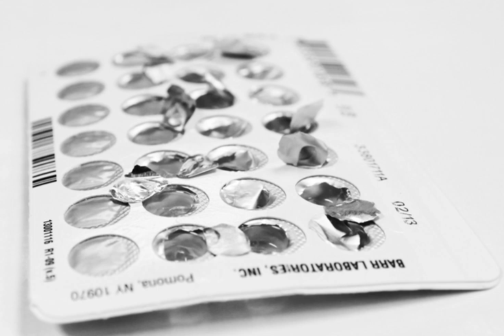Birth control | Wikipedia audio article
This is an audio version of the Wikipedia Article:
Birth control

- Socrates

SUMMARY
Birth control, also known as contraception and fertility control, is a method or device used to prevent pregnancy. Birth control has been used since ancient times, but effective and safe methods of birth control only became available in the 20th century. Planning, making available, and using birth control is called family planning. Some cultures limit or discourage access to birth control because they consider it to be morally, religiously, or politically undesirable.The most effective methods of birth control are sterilization by means of vasectomy in males and tubal ligation in females, intrauterine devices (IUDs), and implantable birth control. This is followed by a number of hormone-based methods including oral pills, patches, vaginal rings, and injections. Less effective methods include physical barriers such as condoms, diaphragms and birth control sponges and fertility awareness methods. The least effective methods are spermicides and withdrawal by the male before ejaculation. Sterilization, while highly effective, is not usually reversible; all other methods are reversible, most immediately upon stopping them. Safe sex practices, such as with the use of male or female condoms, can also help prevent sexually transmitted infections. Other methods of birth control do not protect against sexually transmitted diseases. Emergency birth control can prevent pregnancy if taken within the 72 to 120 hours after unprotected sex. Some argue not having sex as a form of birth control, but abstinence-only sex education may increase teenage pregnancies if offered without birth control education, due to non-compliance.In teenagers, pregnancies are at greater risk of poor outcomes. Comprehensive sex education and access to birth control decreases the rate of unwanted pregnancies in this age group. While all forms of birth control can generally be used by young people, long-acting reversible birth control such as implants, IUDs, or vaginal rings are more successful in reducing rates of teenage pregnancy. After the delivery of a child, a woman who is not exclusively breastfeeding may become pregnant again after as few as four to six weeks. Some methods of birth control can be started immediately following the birth, while others require a delay of up to six months. In women who are breastfeeding, progestin-only methods are preferred over combined oral birth control pills. In women who have reached menopause, it is recommended that birth control be continued for one year after the last period.About 222 million women who want to avoid pregnancy in developing countries are not using a modern birth control method. Birth control use in developing countries has decreased the number of deaths during or around the time of pregnancy by 40% (about 270,000 deaths prevented in 2008) and could prevent 70% if the full demand for birth control were met. By lengthening the time between pregnancies, birth control can improve adult women's delivery outcomes and the survival of their children. In the developing world women's earnings, assets, weight, and their children's schooling and health all improve with greater access to birth control. Birth control increases economic growth because of fewer dependent children, more women participating in the workforce, and less use of scarce resources.